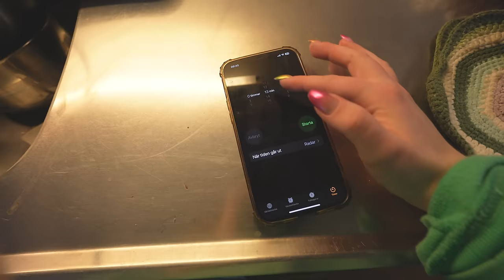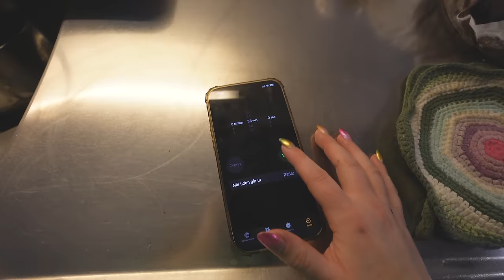BAKAR TÅRTA ÅT MIN MAN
INSTAGRAM➜ towabrobeck
TIKTOK➜ towabrobeck